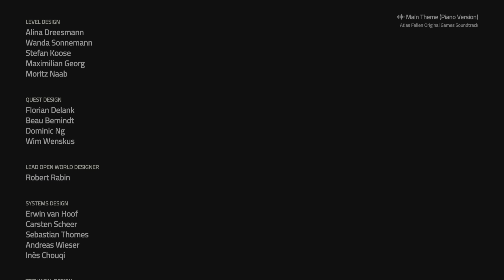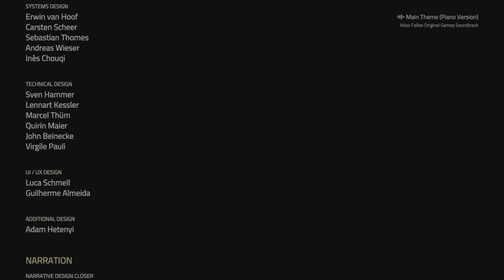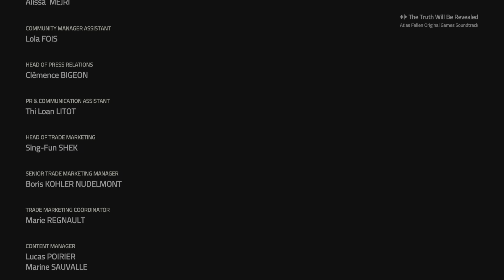Atlas Fallen the end